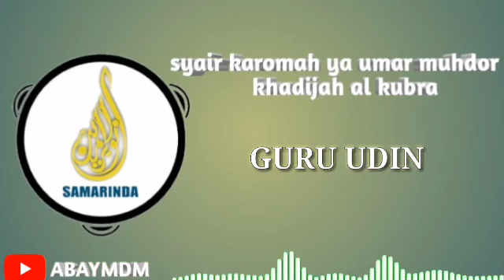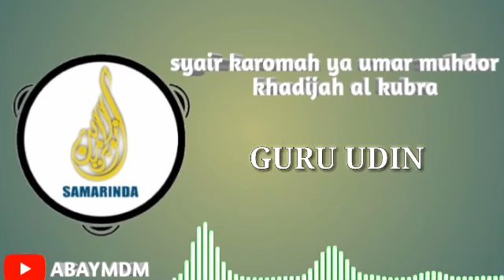SYAIR KAROMAH YA UMAR MUHDOR & KHADIJAH AL KUBRO TERBARU | 2020 MP3